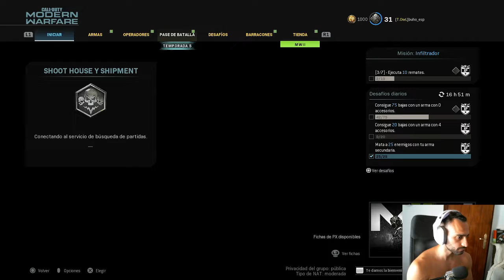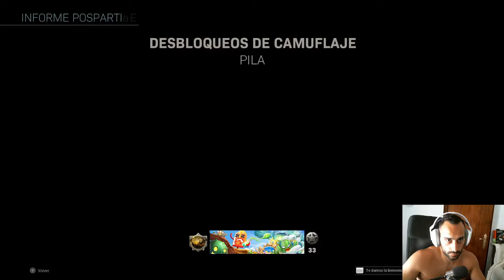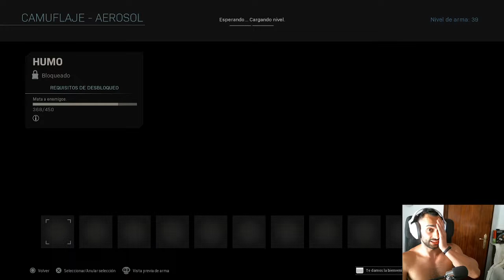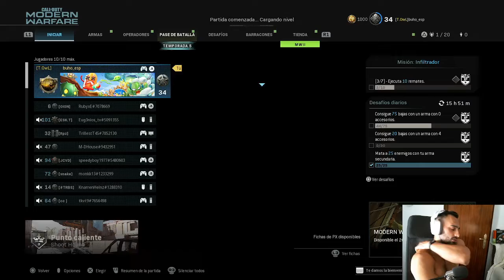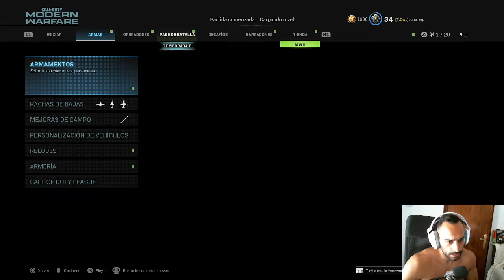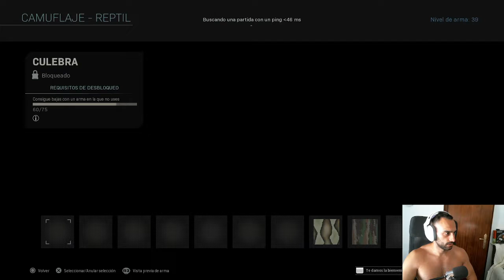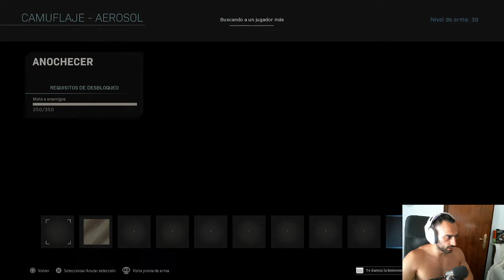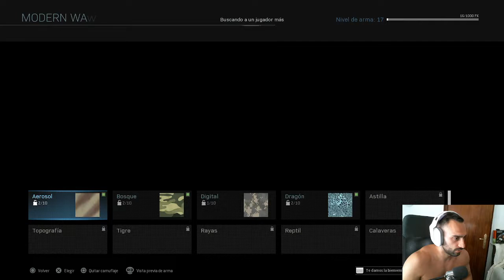SNIPERS de PLATINO - ROAD TO DAMASCO #19 - ROAD TO DAMASCO - MODERN WARFARE 2019 (24-35)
🎮¡ COMPRAR JUEGOS MUY BARATOS AQUÍ ! 🎮